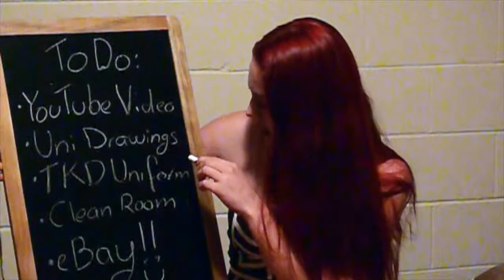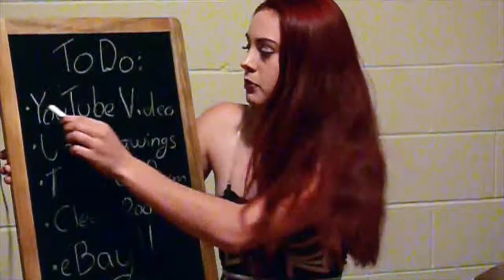My First Haul: Lush, Trade Secret & Typo | Caitlin Gauci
Hey Guys! Sorry for not uploading sooner. Thank you for being so amazing and waiting for this new video I promise I'm going to be much more regular with my uploads.